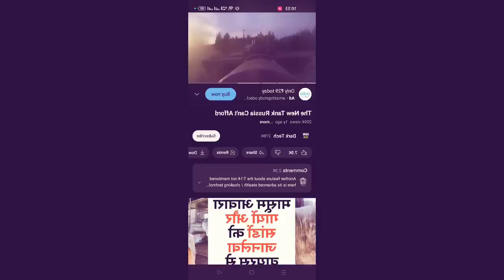Hei le, Russian T-14 Armata an rawn khalh lut ta e| Indo Update ber